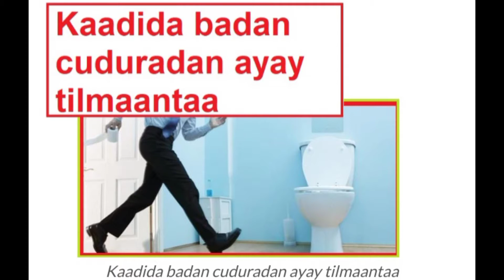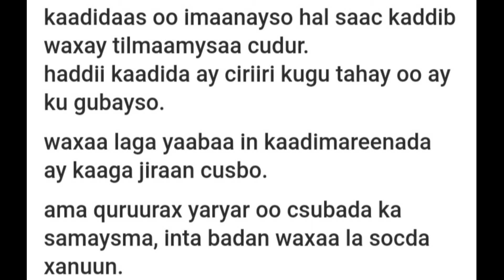Kaadida Badan cuduradaraan ayey tilmaantaa... Dr Mohamud Aden